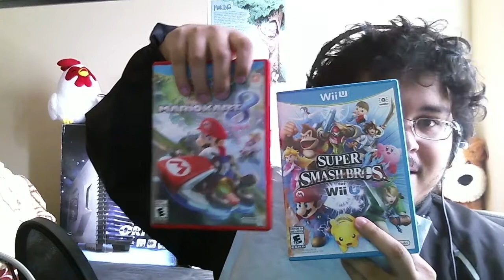Dec Giveaway Announcement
Steam games: TF2, Planetside 2, Realm of the Mad God
Smite
Other stuff
Maybe Wii U